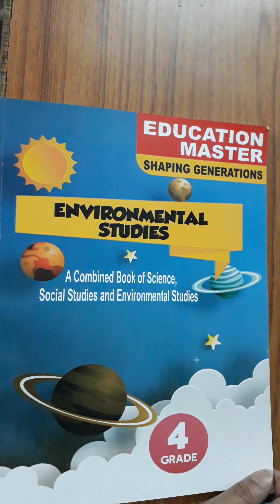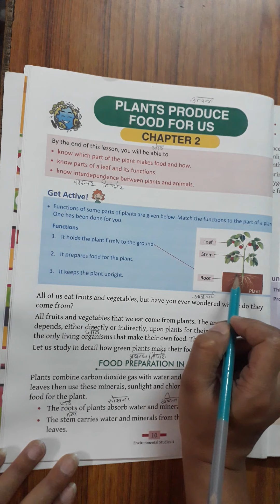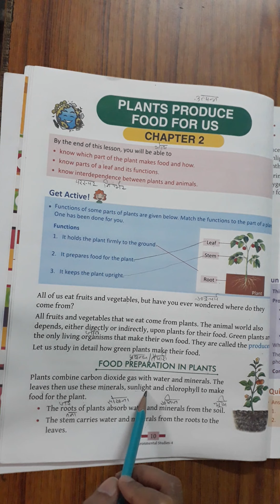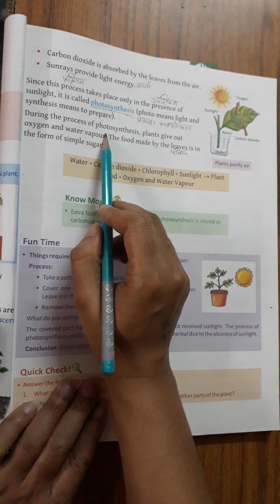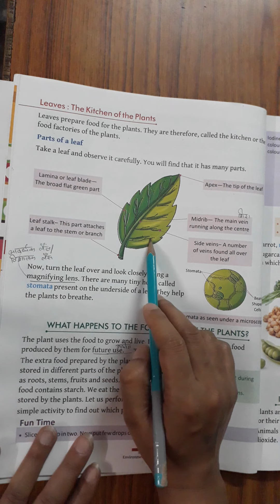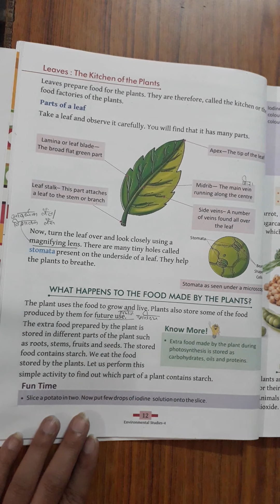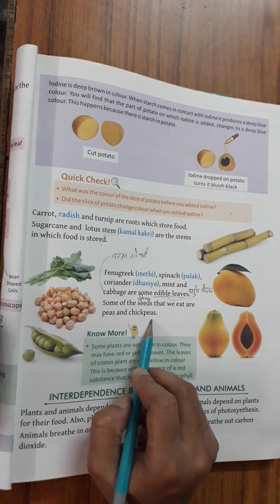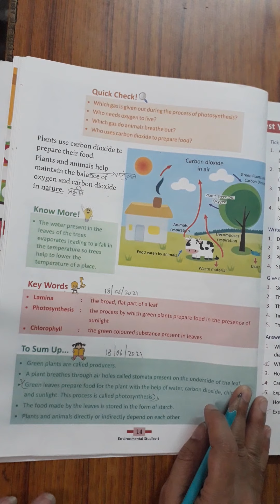4th Class | EVS | Chapter- 2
4th Class | EVS | Chapter- 2